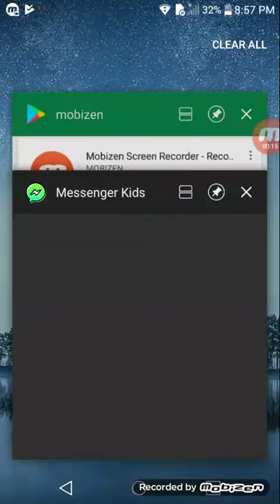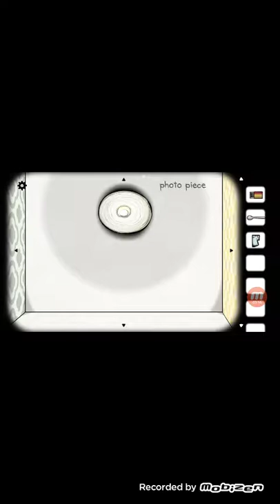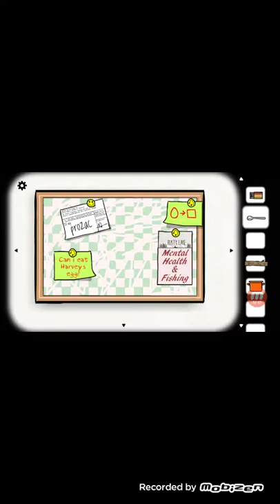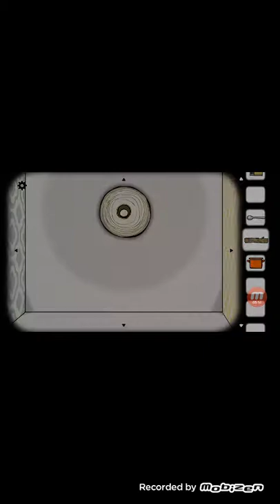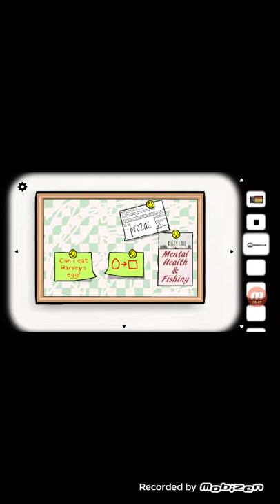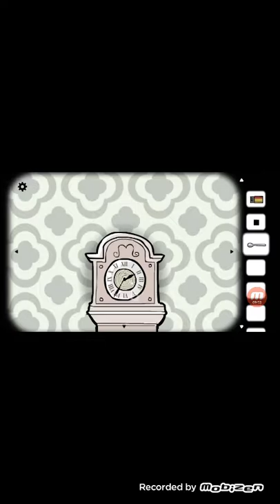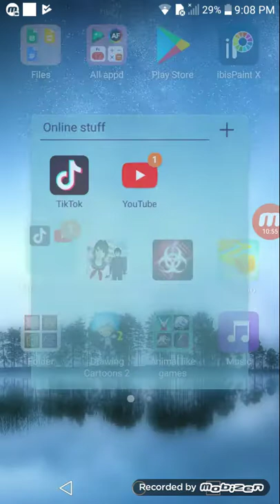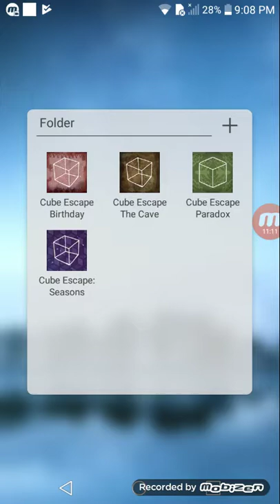Cube escape 1